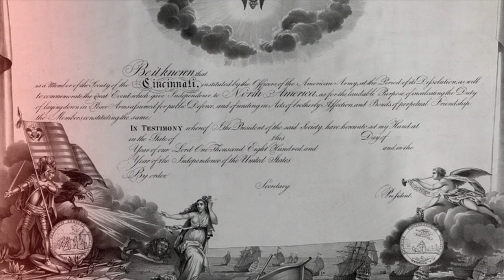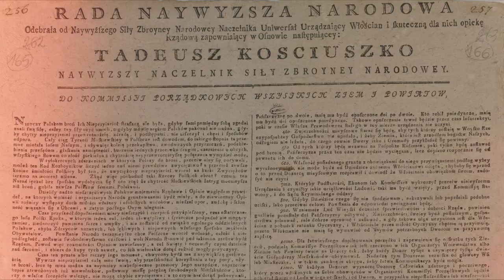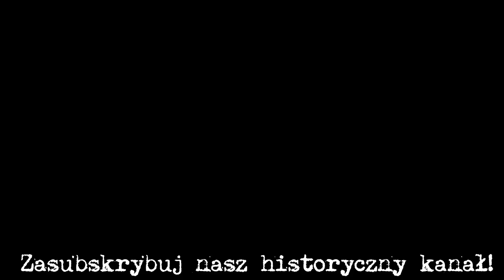Tadeusz Kościuszko - bohater narodowy Polski i USA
Tadeusz Kościuszko to bohater narodowy walczący o niepodległość USA i wolność Polski: naczelnik insurekcji kościuszkowskiej w 1794 r.